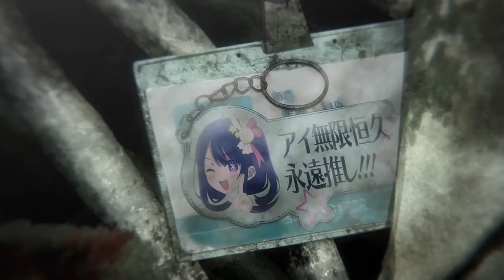[Oshi No Ko AMV] ~ Farewell Sensei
So. this is something I edited for Halloween XD.

Not really Halloweenish, but I thought it was pretty fitting given everything Ruby's gone through.
Because it is...a lot.

Song: Wintermute from The Long Dark OST

This is a fan made video. Please support the artists by purchasing their original works.